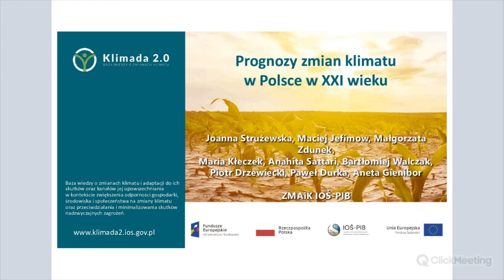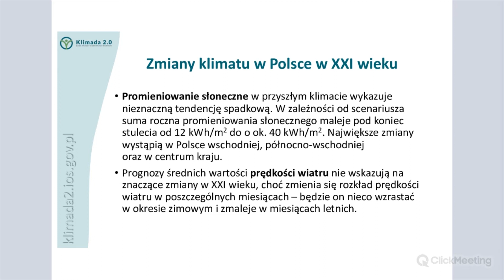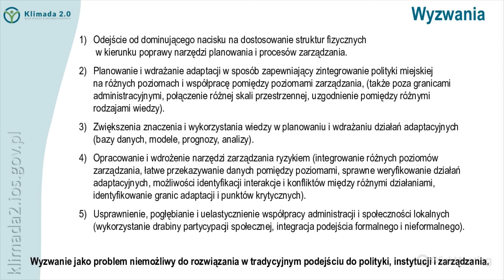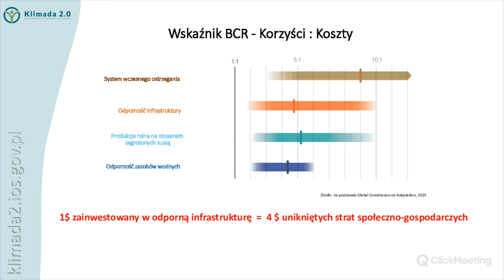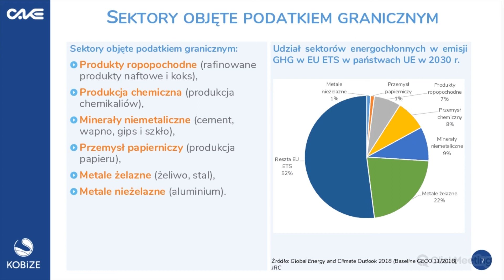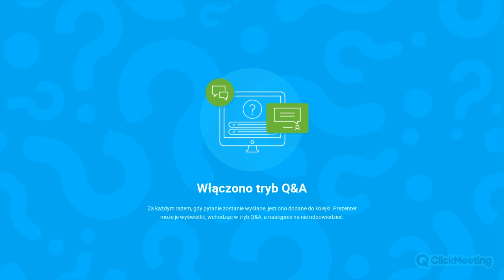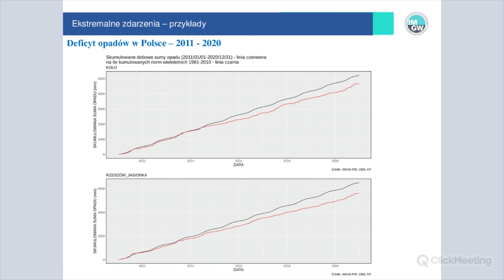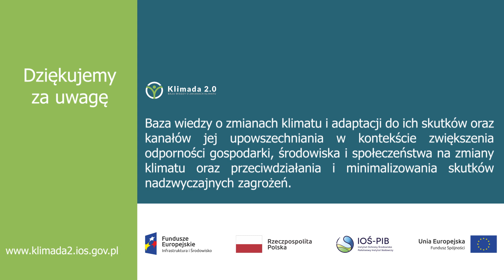Sesja I „Wprowadzenie do problematyki zmian klimatu i adaptacji do tych zmian”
Materiał z konferencji „Zmiany klimatu w świetle prawa Unii Europejskiej i prawa polskiego na tle porównawczym”, która odbyła się 20 stycznia 2021 r. w formie webinarium, której organizatorami byli Instytut Ochrony Środowiska – Państwowy Instytut Badawczy, Uniwersytet Kardynała Stefana Wyszyńskiego, Instytut Meteorologii i Gospodarki Wodnej – Państwowy Instytut Badawczy oraz Instytut Nauk Prawnych Polskiej Akademii Nauk, opracowany został przez Instytut Ochrony Środowiska – Państwowy Instytut Badawczy i jest objęty prawami autorskimi. Wykorzystywanie w celach komercyjnych jest zabronione. Korzystanie z utworu jest nieodpłatne, bez ograniczeń co do terytorium, czasu, liczby egzemplarzy, w zakresie utrwalania i zwielokrotniania utworu w całości lub w części, dowolną techniką na dowolnych nośnikach. W zakresie rozpowszechniania utworu dozwolone jest publiczne wykonywanie, wystawianie, wyświetlanie, odtwarzanie oraz nadawanie oraz reemitowanie, a także publiczne udostępnianie utworu lub jego części w taki sposób, aby każdy mógł mieć do niego dostęp w miejscu i czasie przez siebie wybranym, a także użyczanie oryginału albo egzemplarzy, na których, na których utwór utrwalono w całości lub w części, pod warunkiem umieszczenia informacji wskazującej, że prawa autorskie należą do IOŚ-PIB i do prelegentów w zakresie udostępnionych przez nich prezentacji.

SESJA I
Wprowadzenie do problematyki zmian klimatu i adaptacji do tych zmian – perspektywa nauk pozaprawnych
- dr hab. inż. Joanna Strużewska, prof. PW (IOŚ-PIB) - Prognozy zmian klimatu w Polsce w XXI w.
- Małgorzata Hajto (IOŚ-PIB) - Wyzwania adaptacji do zmian klimatu. W kierunku odporności miast na zmiany klimatu
- Ewelina Siwiec (IOŚ-PIB) - Ekonomiczne aspekty adaptacji do zmian klimatu
- Robert Jeszke/Maciej Pyrka (KOBiZE/IOŚ-PIB) - Ekonomiczne skutki wprowadzenia granicznego podatku węglowego w UE a ochrona sektorów zagrożonych ucieczką emisji
- prof. dr hab. Mirosław Miętus (IMGW-PIB) - Zagrożenia związane ze współczesną zmianą klimatu na obszarze Polski i potrzeba adaptacji